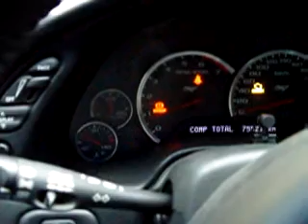C5 AFR 205 ralenti 2 minutes apres démarrage ( inside).